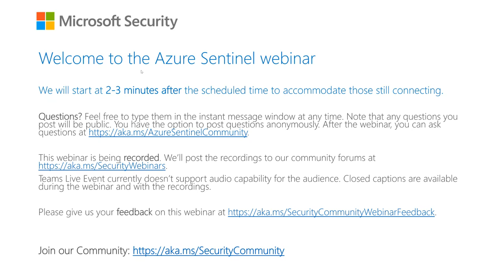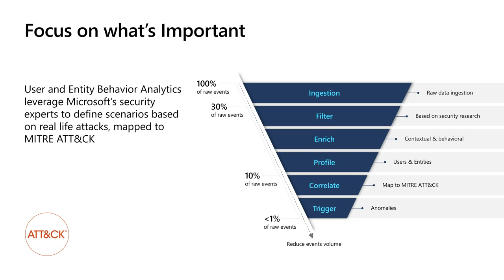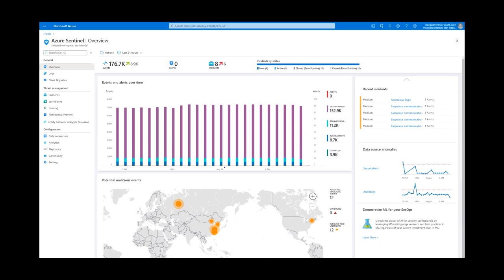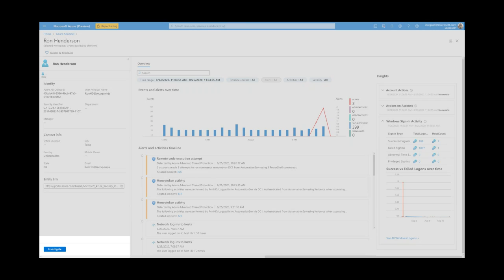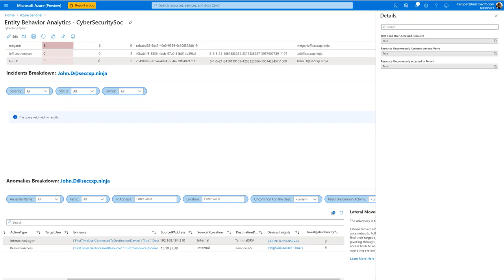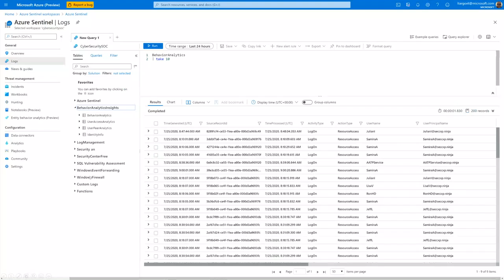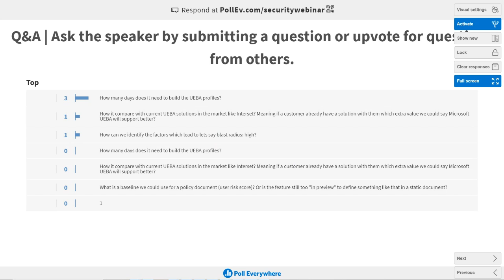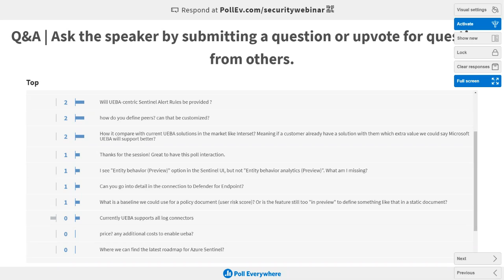Azure Sentinel webinar: Enabling User and Entity Behavior Analytics | Hunting for Insider Threats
MicrosoftSentinel For more details on Enabling User and Entity Behavior Analytics (UEBA), check out the blog post posted on Microsoft Tech Community

below the recordings section.